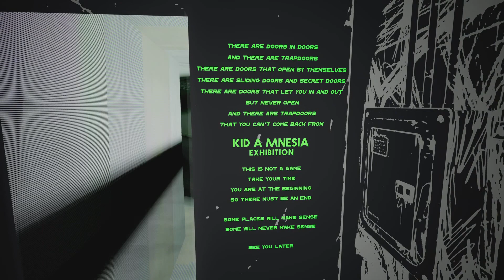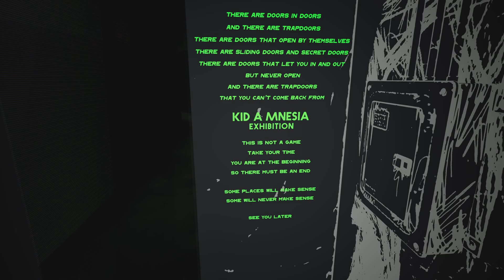Kid A Mnesia Exhibition - Game Start (PS5)